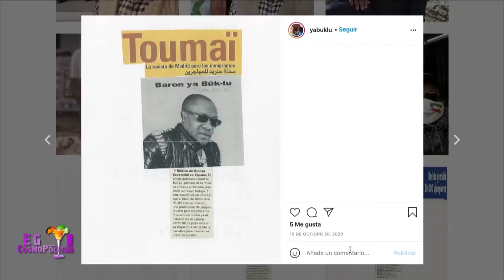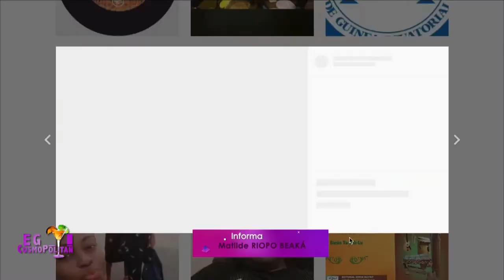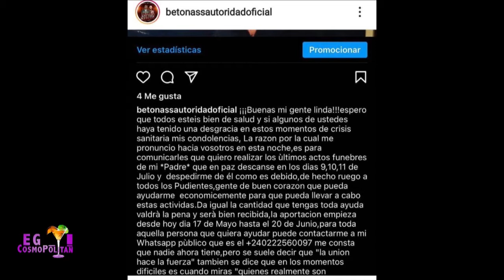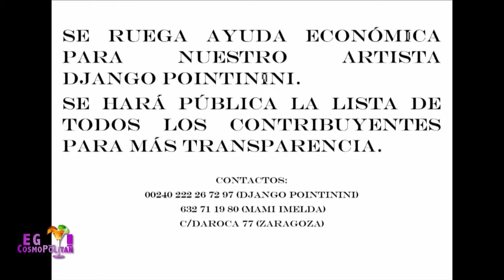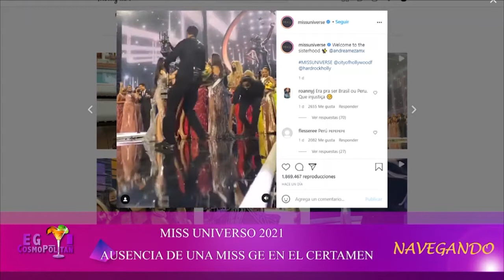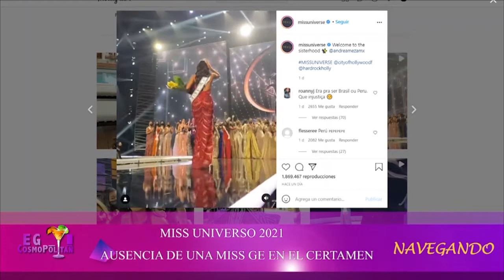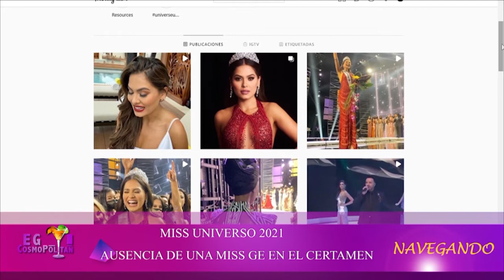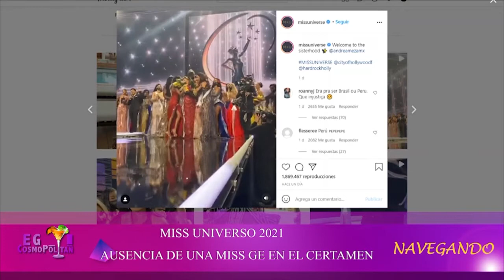CAPITULO 3x55/Entrevista Con un Pintor Adrian Metema.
En navegando abordamos el tema de la vestimenta que presento Mac Miguel en su presentación, y también se hablo de porque no tuvimos una representante en el miss universo.

EG Cosmopolitan,  programa de la Radio Televisión Asonga Guinea Ecuatorial.
Presentadora Sandra Buechobio Siosá
Colaboradores: Reginaldo Ntutumu Mba Nchama y Sara Copariate Mbebita
Realizador: Lorenzo y Raimundo Abaga
Editor: Bantumi Mba y Santiago Obama
Grafista: Raimundo Nguema
Directora: Sandra Buechobio